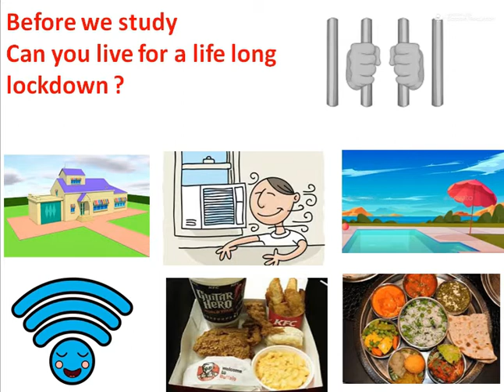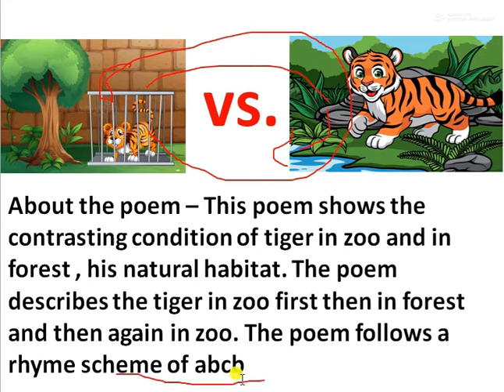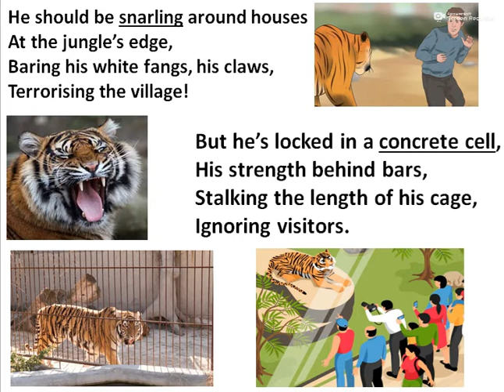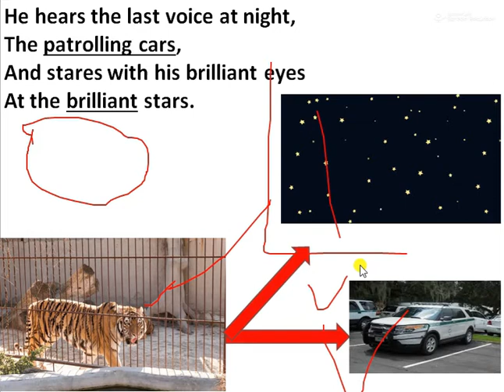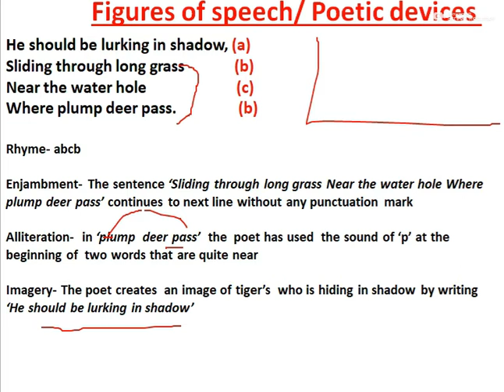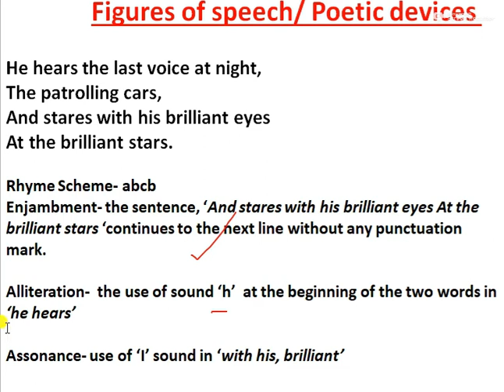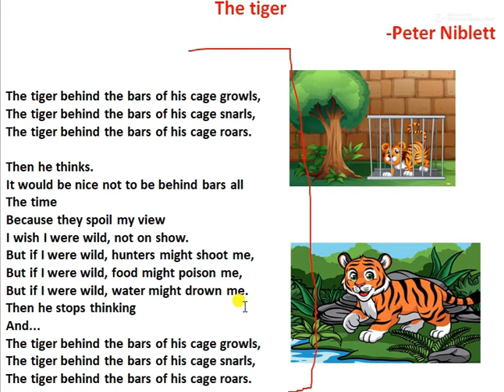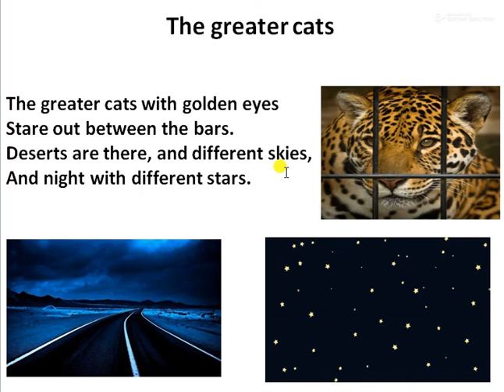A Tiger in the Zoo/ Leslie Norris/ The Tiger/ The Panther/The Greater Cats in Hindi/ First Flight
\KNOWLEDGE FOR CURIOUS IS AN ONLINE PLATFORM WHICH AIMS AT PROVIDING QUALITY EDUCATION TO CURIOUS STUDENTS. TIPS TO IMPROVE ENGLISH GRAMMAR VIDEOS (HINDI) GRAMMAR VIDEOS (ENGLISH) Vocabulary videos Extra knowledge through videos CLASS 12 SPECIAL ENGLISH M.P.BOARD. CLASS 12 GENERAL HINDI M.P.BOARD CLASS 10 SPECIAL ENGLISH M.P.BOARD.